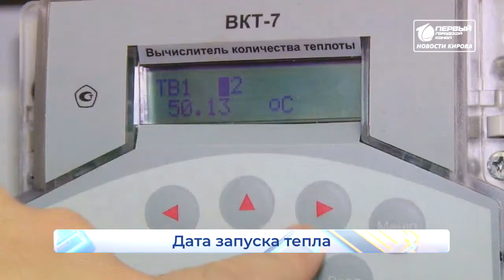Дата начала отопительного сезона Новости Кирова 10 09 2021